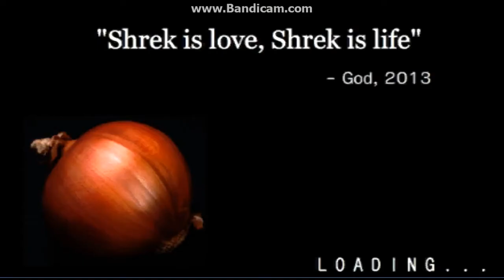Let´s play - Swamp simulator (tutoriál, jak vyhrát Swamp simulator) 8/8 cibulí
Let's play a tak trochu tutorial, jak dohrát Swamp simulator. 2. díl na verzi 2.0 (která je těžší, ale párkrát jsem ji dohrál) už mám natočený, ale nevím, kdy ho vydám :D. Točeno na 1. pokus :D